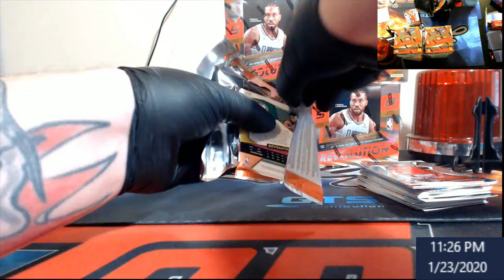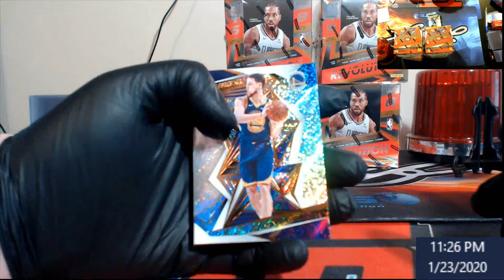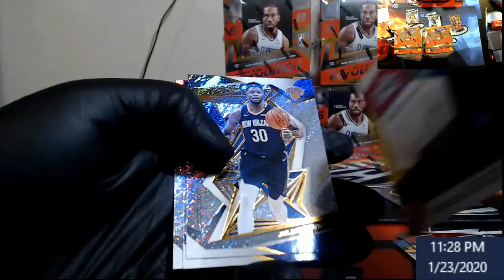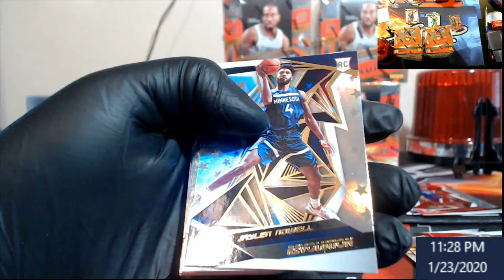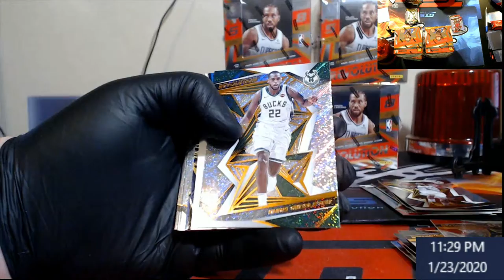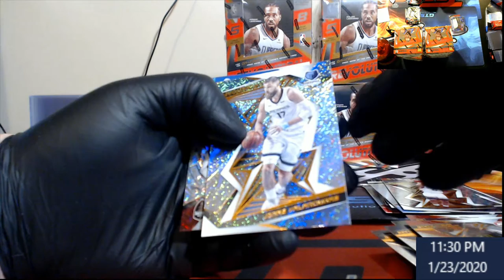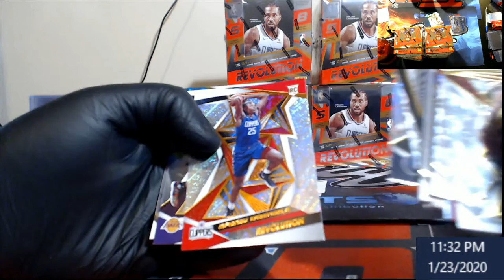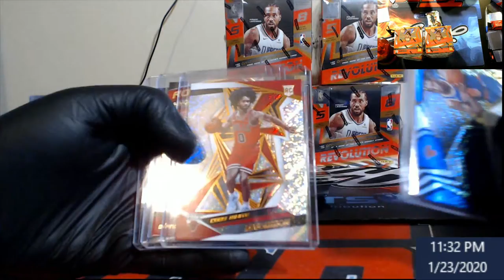2019-20 Revolution Hobby Box -- Live Opening for Matt L - #1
2019-20 Revolution Hobby Box --  Live Opening for Matt L - #1

1811 N Dixie Ave #104

Who do I collect:
Roberto Clemente
Michael Jordan
Nolan Ryan
Sidney Crosby
Vintage Cards